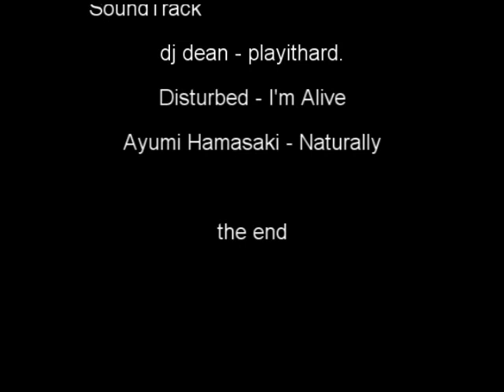Eternage by Slimp